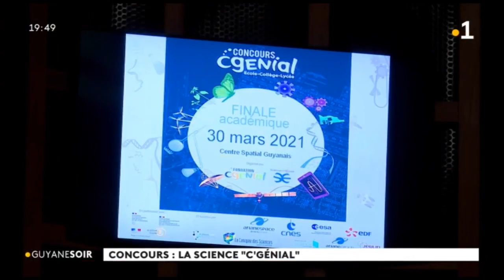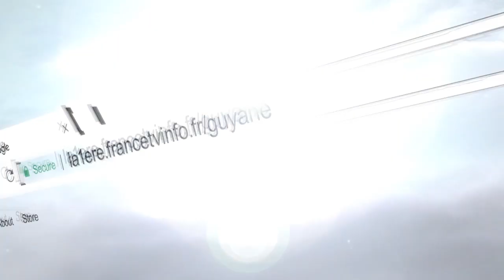Concours : la science "c génial"